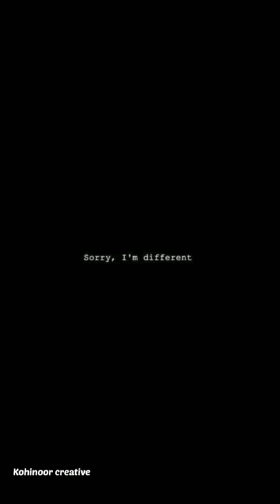Black DP for WhatsApp/black WhatsApp DP/black images/black HD images/black dp/black screen wallpaper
Hello guys

This channel is all about dp, profile picture ideas, poses, whatsapp dp, Dpz collection,
and must more.

IMPORTANT NOTE: SOMETIMES ALL IMAGES/PICTURES SHOWN IN THE VIDEO BELONGS TO THE RESPECTED OWNER OF ANY PICTURES SHOWN IN THE VIDEO